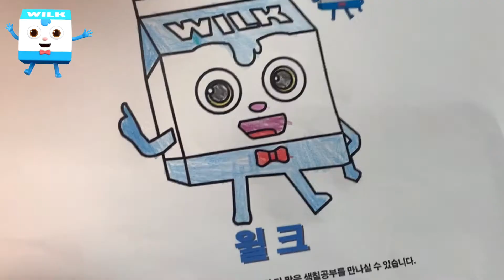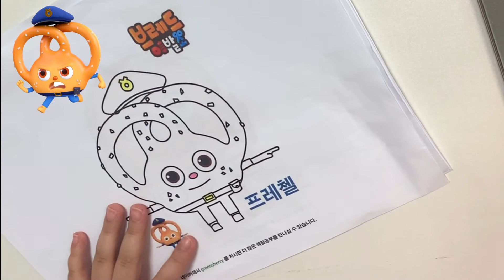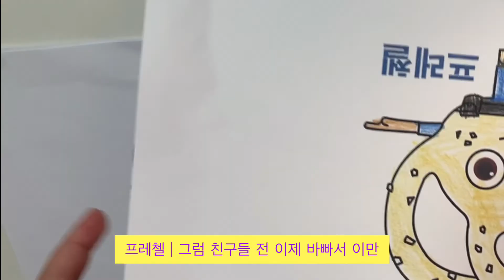[하이정민] 브레드이발소 색칠공부 브레드 윌크 초코 케이크공주 프레첼순경